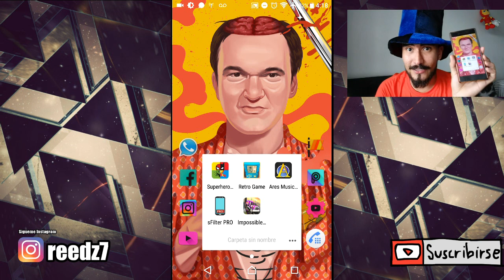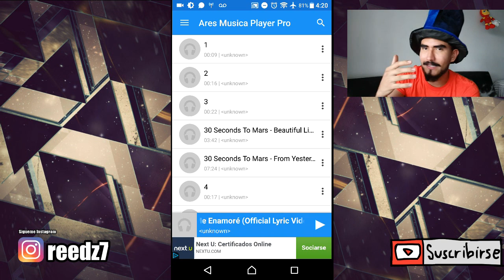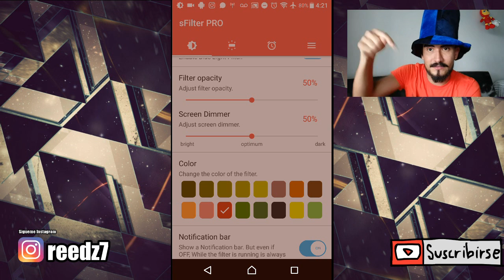Me Enamore De Estas APLICACIONES ANDROID 2018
Me Enamore De Estas APLICACIONES ANDROID 2017 !

Hey hola que tal amigos de android Studio bienvenidos un dia mas al canal en el dia de hoy les traigo estas geniales APPS para que puedan tenerlas en sus terminales con android DE VERDAD ESTAN SUPER SUPER BUENAS espero les gusten y las disfruten en sus telefonos con android. !